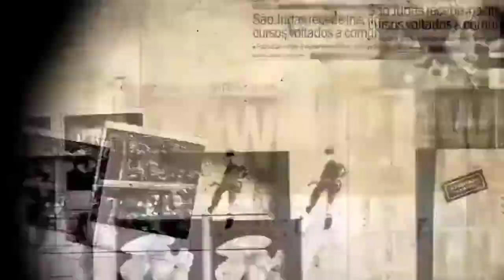CERCO NO PINOTE DO COMANDO TOR - GTA RP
stream 📺facebook/@tuliiogamer

PROCESSADOR: FX 8300
PLACA DE VÍDEO: GTX 1050Ti
MEMÓRIA RAM: 16 GB
SSD: 240GB
HD: 500GB